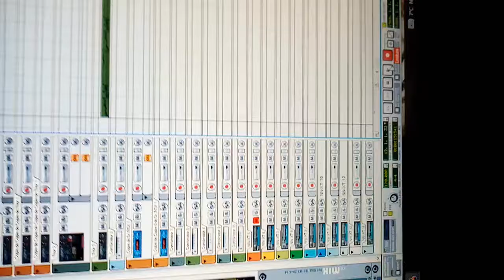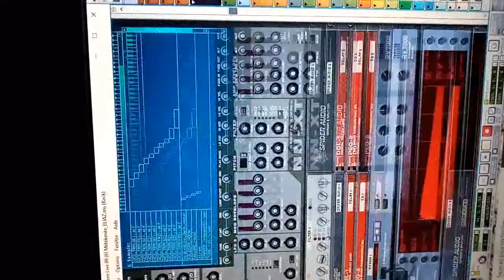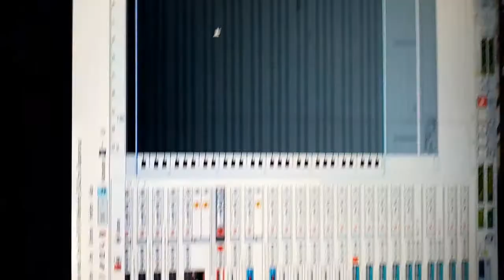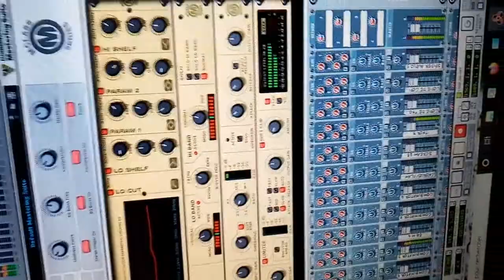Métékorite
by Krozen Doom hk